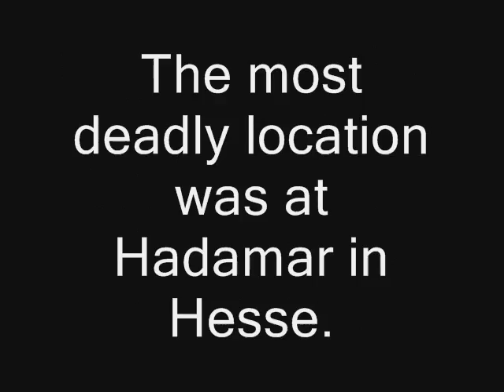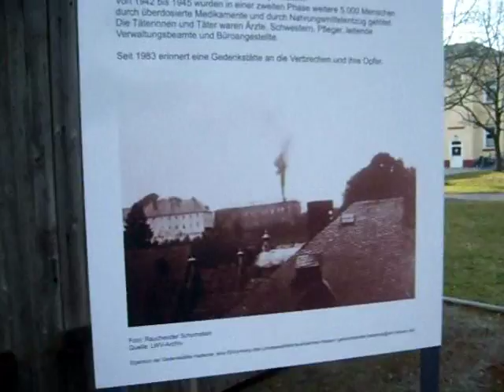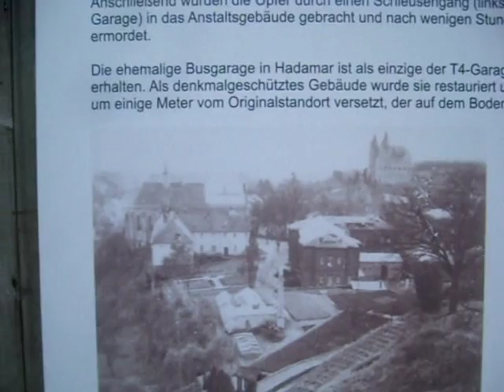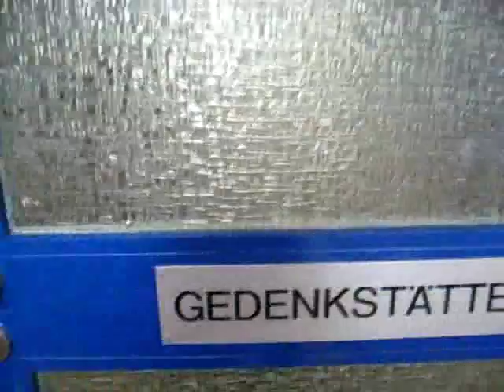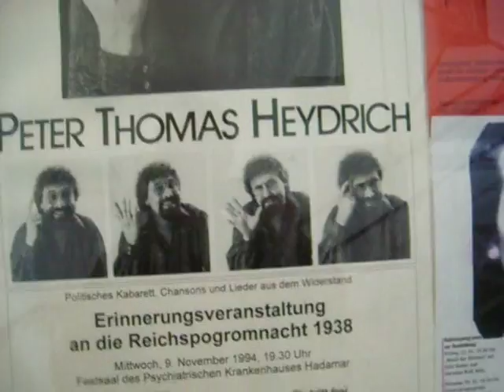Nazi euthanasia murders in Hadamar part 1 of 2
My channel is one of the most prolific from Poland, although not amongst the most visited. With almost one film per day, one may be forgiven for thinking I do nothing else but I do have a day job as well. I have produced around 1,000 original films, most in English but also in Polish, French, Italian, Spanish and the occasional hint of German and Hebrew. My big interest in life is travel and history but I have also placed films on other subjects